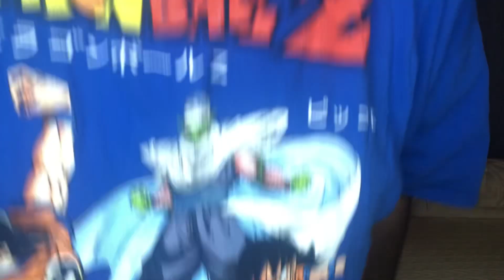Terminator Zero Red Brand Trailer Reaction